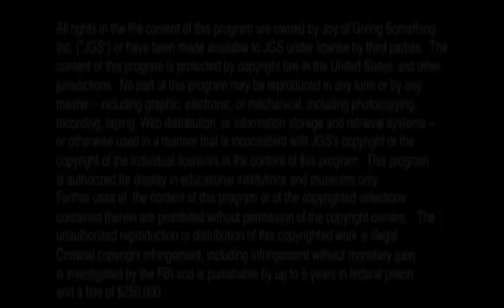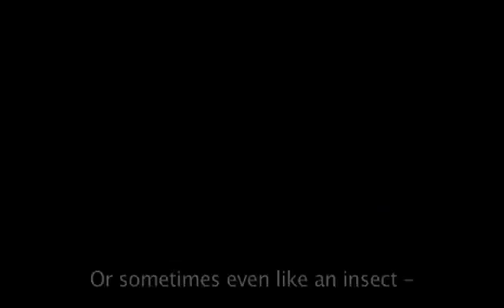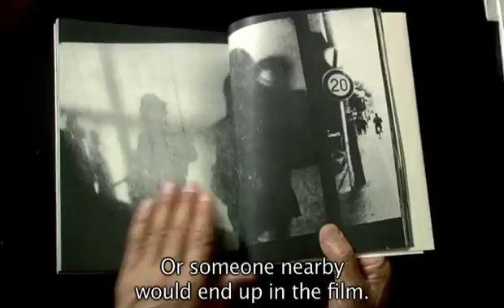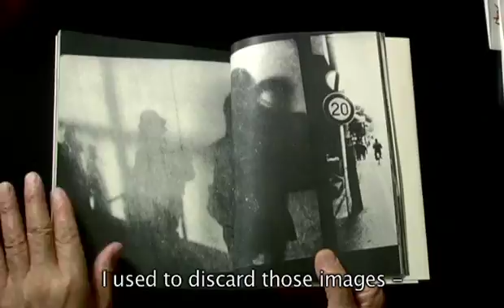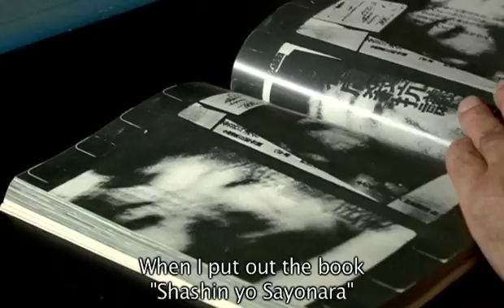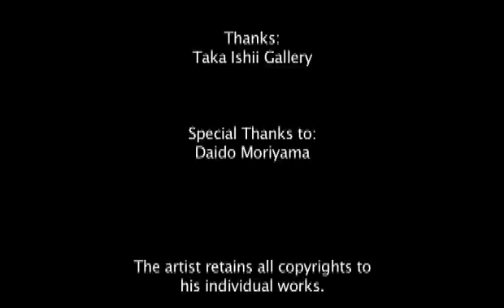Memories of a Dog - The photographs of Daido Moriyama